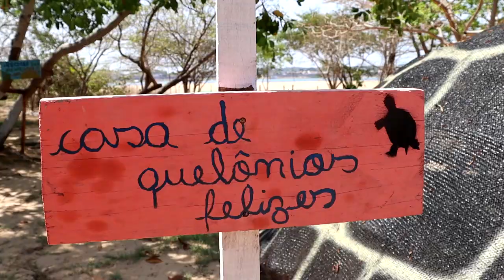QUELÔNIOS SÃO RESGATADOS COM ANZOIS NA GARGANTA